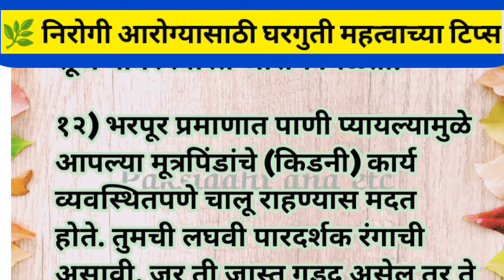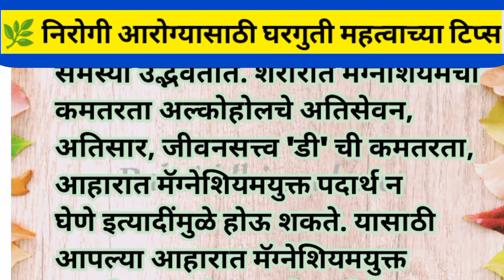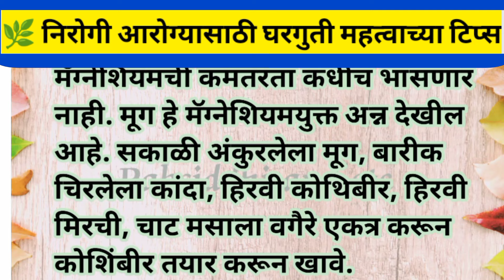🍀💯निरोगी आरोग्यासाठी घरगुती टिप्स | health tips | kitchen tips and tricks in marathi | किचन टिप्स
नमस्कार 🙏
Paksiddhi and etc चॅनेल मध्ये तुमचे स्वागत आहे. आज आपण पाहणार आहोत निरोगी आरोग्यासाठी उपयोगी घरगुती खास टिप्स

🍀💯निरोगी आरोग्यासाठी घरगुती टिप्स health tips | kitchen tips and tricks in marathi | किचन टिप्स | kitchen tips in marathi
🍀health tips | Home remedies| kitchen tips and tricks in marathi | kitchen hacks | किचन टिप्स ‎@Paksiddhiandetc

रामबाण उपाय
Breakfast recipe
किचन टिप्स

Also watch my following video

निरोगी आरोग्यासाठी घरगुती खास टिप्स उपयोगी वाटल्या तर त्या टीप्सचा सुयोग्य वापर करा आणि त्याचबरोबर व्हिडिओला लाईक 👍नक्की करा, त्यासोबत आपल्या फ्रेंड्स फॅमिली सोबत शेअर करा आणि अश्याच नव नवीन माहितीच्या व्हिडियोसाठी आपल्या चॅनेलला सबसक्राईब सुद्धा करा.